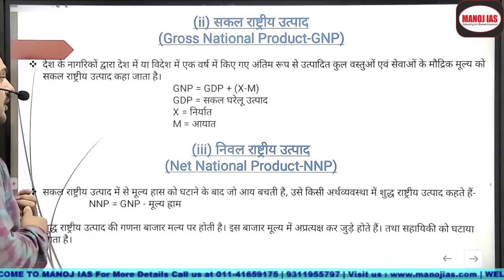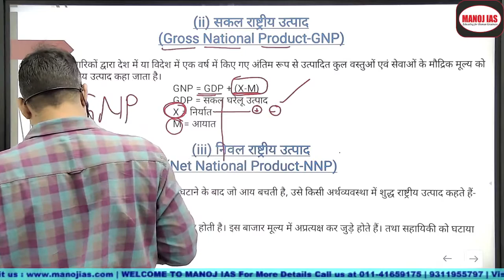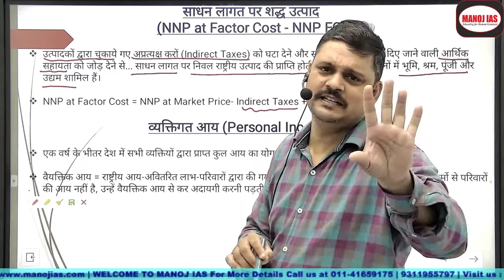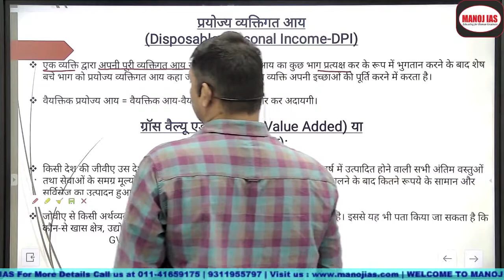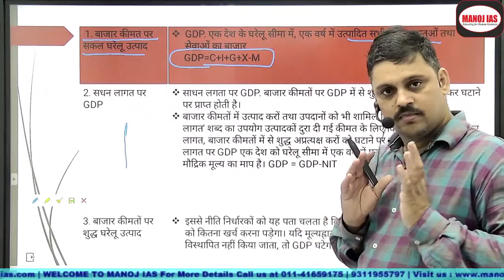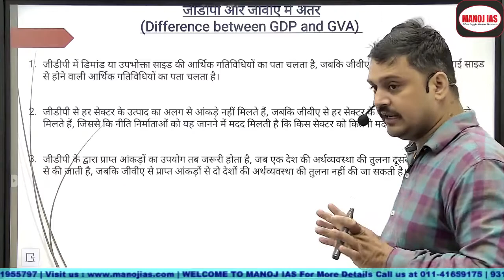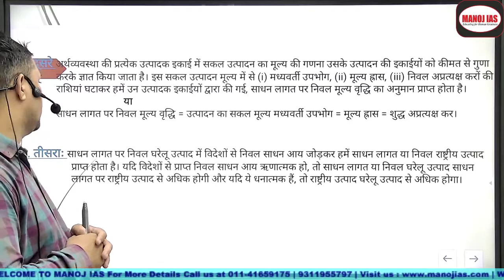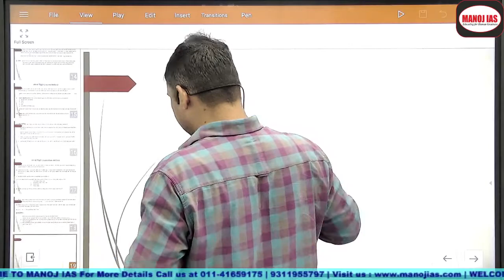Economics Chapter-4 "National Income " Part-2 By S. kumar sir